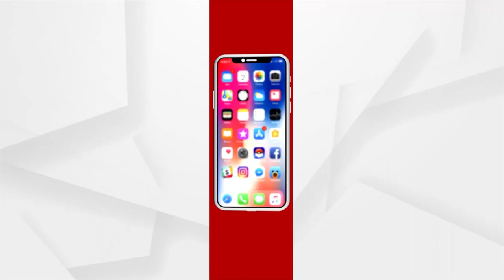ପଦ୍ମଶ୍ରୀ ଡକ୍ଟର ଦମୟନ୍ତୀ ବେଶ୍ରାଙ୍କ ସହ ଆମନା ସାମନା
ଦେଖନ୍ତୁ ଆଜି ସନ୍ଧ୍ୟା ୭.୩୦ ରେ